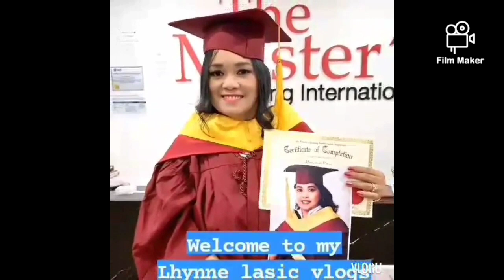Bayawak natagpuang namamahinga sa taas ng puno